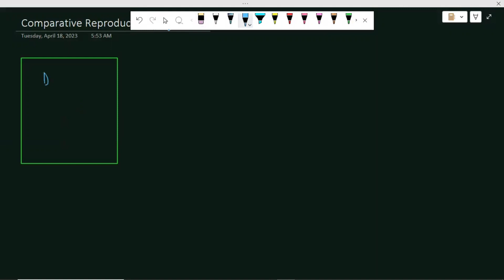📚Read And Write ✍️ This Way In Exam || Reproductive System Based Tips || B.Sc. 1st Year Zoology